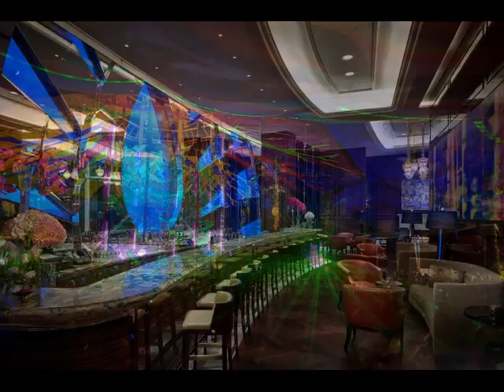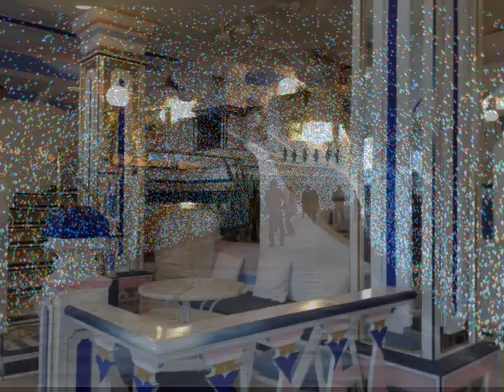El Antidoto - Mix 123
1 - Intro - Telepopmusik
2- Sambox - Love Complicated
3- Jose Padilla
4- Afterlife - Makes Me Feel
5- Addex - Road To Stars (Original Mix)
6- Matthew Herbert - Earthenware
7- Massive Attack Feat Tracey Thorn - Prtotection (Chillout Lounge Music)
8- Marianne Pretty & Urban Love - Holding Back The Years
9- Mahlma - Scent Of You
10- Lazy Hammock - Are You Calling
11- Aurosonic & Neev Kennedy - Now I See (Chill Out Mix)